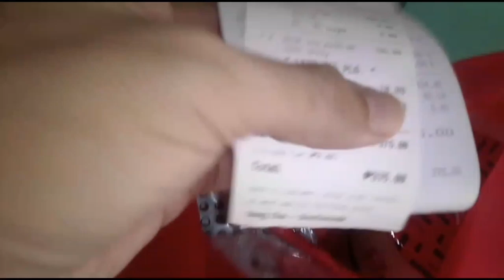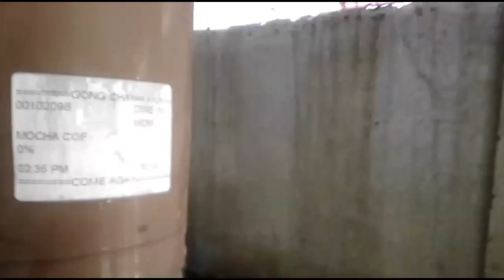Gong Cha - Southwoods Mall | Grab Merchant Review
This week's orders were quite a mix... Ratings-wise. Watch how this one fared. 🤔☝🏽